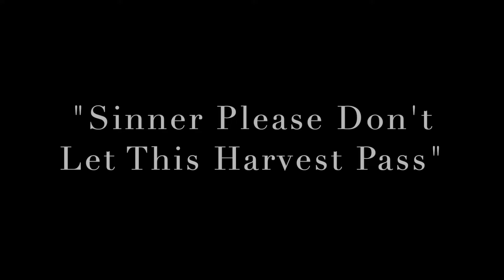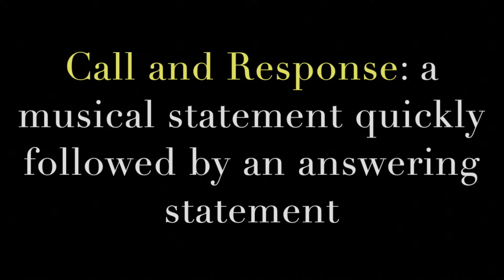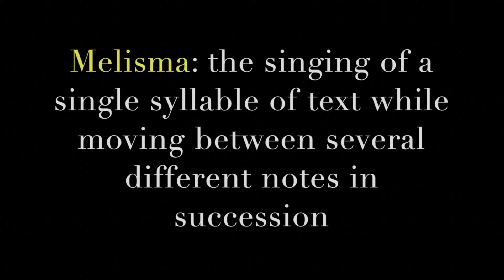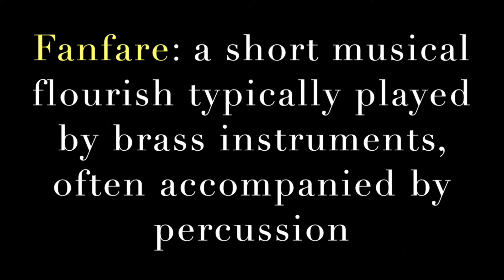An Exploration of Price Concert Overture No 1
Price, Concert Overture No. 1: Württembergische Philharmonie Reutlingen, John Jeter (conductor)
“Please Don’t Let This Harvest Pass”: Lawrence Brownlee (tenor), Damien Sneed (piano)